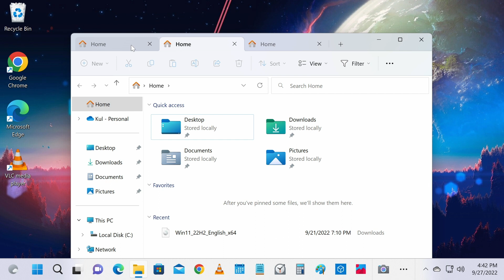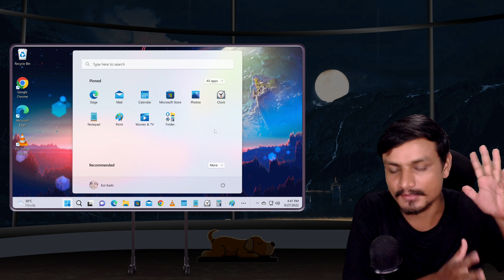Windows 11 is Getting a Most Useless Feature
Microsoft can we make this thing better? as a Taskbar apps folder feature! Taskbar overflow feature is mostly useless unless you fill up your Taskbar.